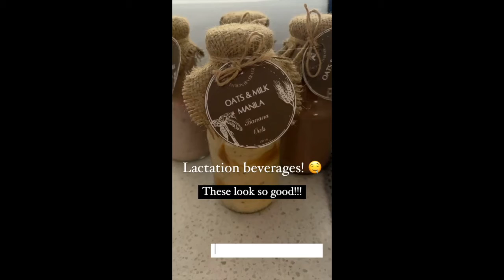IYA AN DREW ARELLANO KIDS